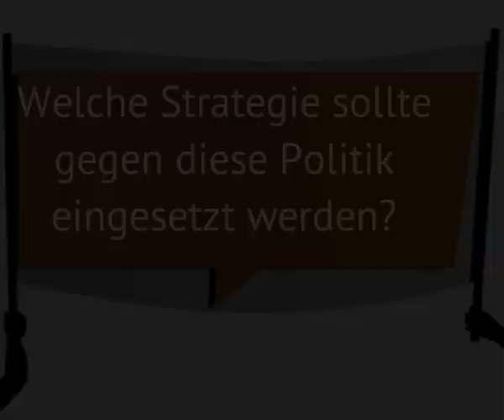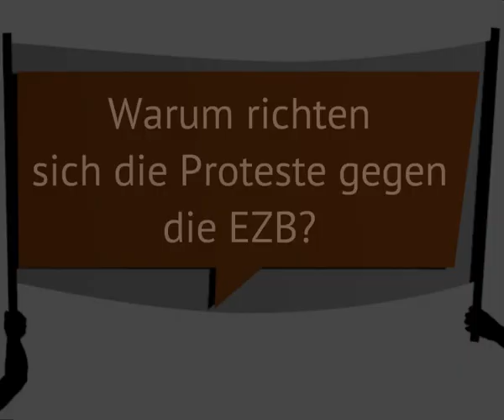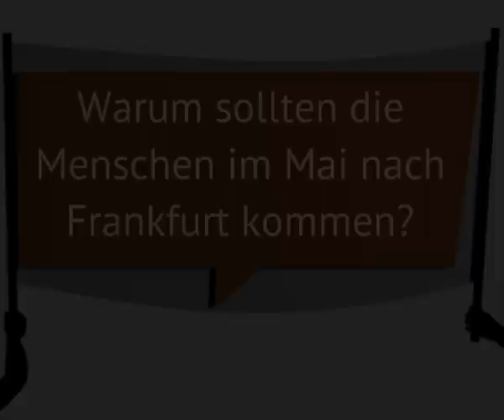Mobiclip Europäische Aktionstage 17.-19. Mai in Frankfurt: Interview mit Tadzio Müller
Interview mit Tadzio Müller (Interventionistische Linke) im Rahmen der Mobilisierung zu den Europäischen Aktionstagen vom 17. bis 19. Mai in Frankfurt am Main